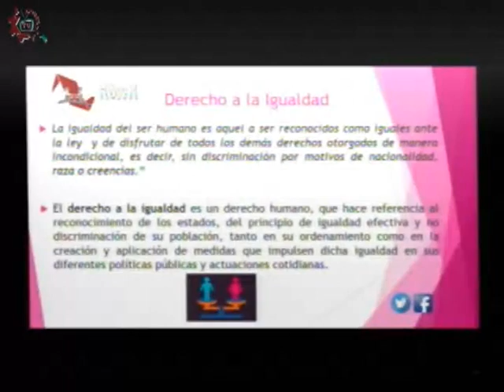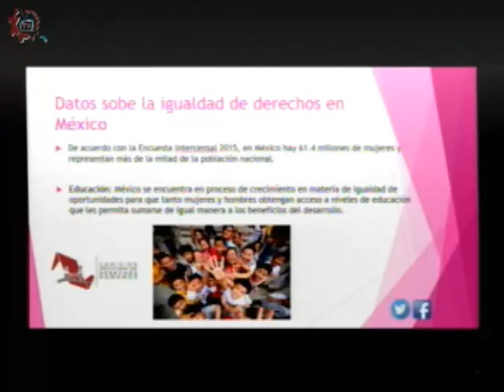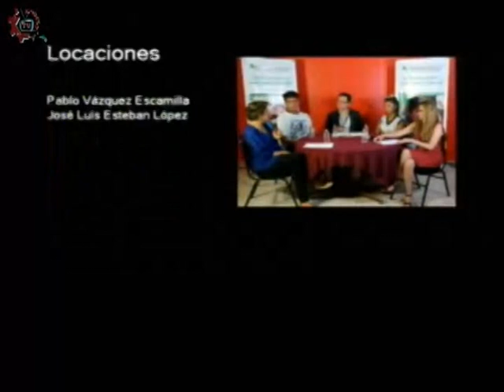20171113-CE1718/Conoce tus derechos/Igualdad de derechos y no discriminación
Conoce tus derechos. Igualdad de derechos y no discriminación. Conducen: Gerson y Natalia. Invitado especial: Lic Eric González Neri y alumnos de la EST 1. Fecha de emisión: 13 de noviembre de 2017. Este y otros programas los puedes ver Producciones con fines educativos para secundarias técnicas en la CDMX, México.